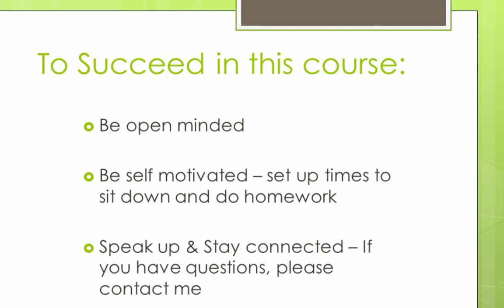Meet Your Instrucor - Dakota Mellin